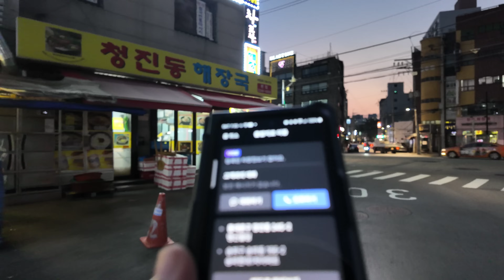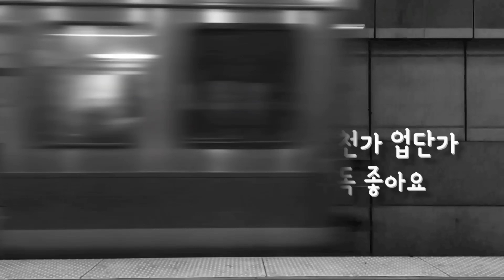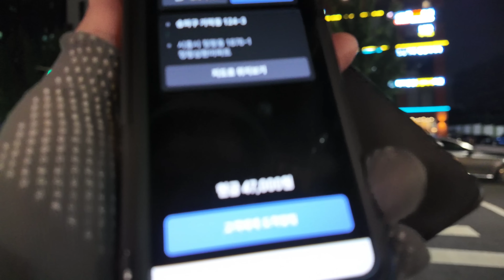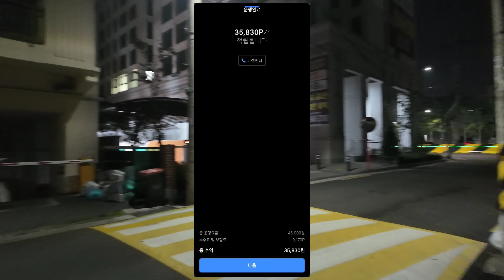낮에는 덮고 밤에는 조금 시원하네요 금요일 기사님들 총출동. 한날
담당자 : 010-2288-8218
신규이벤트 이번달 가입기사님 3만원 즉시 지원
상시이벤트

1. 프로그램

2. 보험료 : 월납보험료, 일납보험료, 건당보험료

3. 가입 가능연령

94년생 ~ 55년생의 운전면허 소지자 (건당 보험은 만 30세부터 가능합니다.)

4. 가입 준비서류 : 운전면허증

5. 상담시간